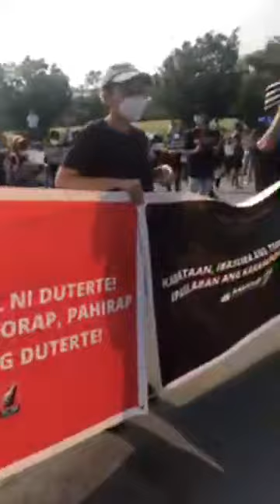ANTI TERRORISM Bill PROTEST @ UP DIliman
Nagsagawa ng kilos protesta ang Anti Terrprism Bill UP DIliman  (Camille Samonte)
Hay kawawang mga kabataan  di alam ang pinaglalaban, Sa kabila ng GCQ na pinapatupad ng pamahalaan hayan sila at nag ngangangawa,